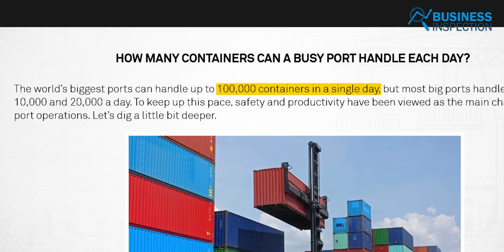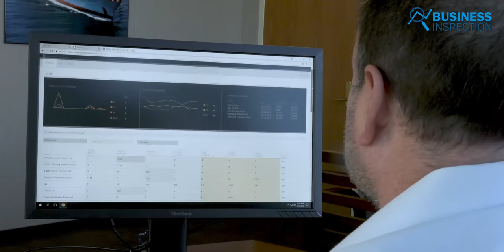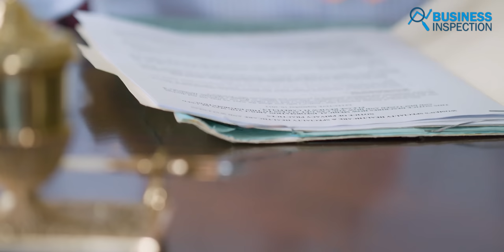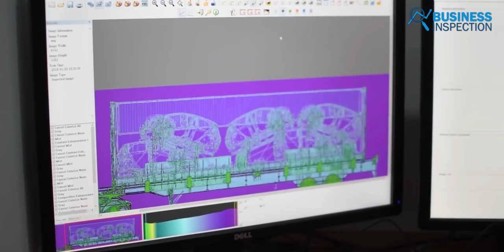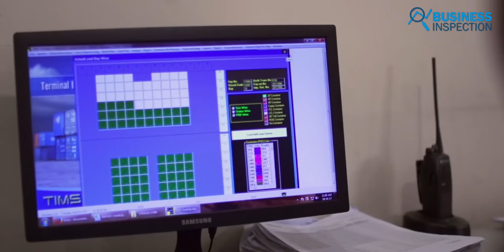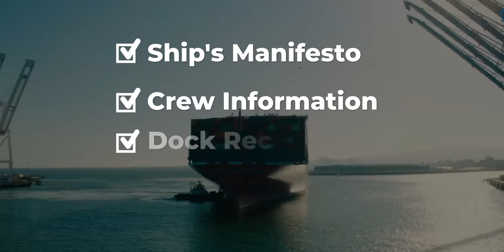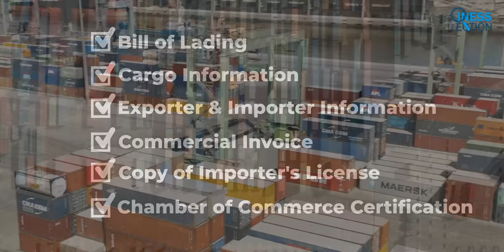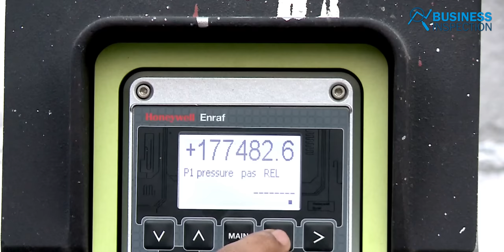শিপিং পোর্টগুলো কিভাবে কাজ করে? । How Shipping Ports Works?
Shipping ports are one of the most important facilities in global trading. From our everyday clothes to food products, smartphones and other electronic devices, almost everything is within reach comes through shipment and thanks to maritime shipping. Although air shipping has now increased in volume, maritime shipping is still a significant means of global trading, which allows transporting many goods simultaneously at lower costs. In fact, every year around 11 billion tons of products are transported by maritime shipping around the world. On the other hand, there are currently around 939 container ports around the world handling millions of cargo containers every day. Besides, the day-to-day operations of these ports are managed by skilled dockworkers and management.
In today's video, we will tell you how shipping ports run their operations.
Video Sections:
00:00 - Intro
01:29 - Overview
02:47 - How It Works